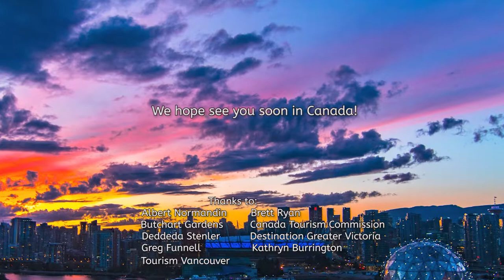Canada Travel Guide | Top 8 Places & Cities to Visit in Canada in 2021 | Introduction to Canada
For more tour information, please check Online.tpi-global.com

Awe-inspiring scenery, vibrant cities and a welcoming atmosphere all make Canada a popular tourist destination.
As the largest country in North America, Canada is a vast land encompassing majestic mountains, spectacular coastlines,
virgin forests, spacious prairies and Arctic tundra.  An overview of the best places to visit in Canada:

00:00:00 Introduction
00:01:00 Niagara Falls
00:01:50 Montreal
00:02:24 Laurentians
00:02:58 Quebec City
00:03:43 Banff
00:05:07 Yellowknife
00:05:38 Victoria
00:06:04 Vancouver

Follow our travels on WeChat Subscription ► TPI-Canada

Cover photo credit:
Kootenay Rockies TourismMitch Winton  Revelstoke Golf Course.